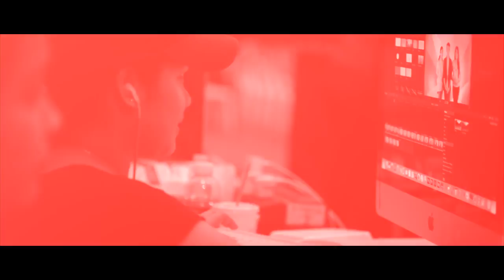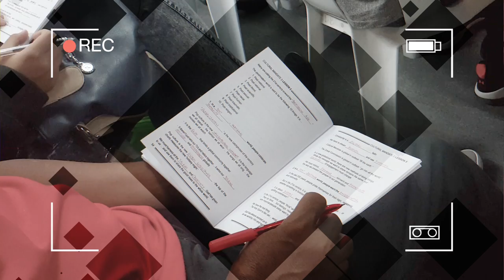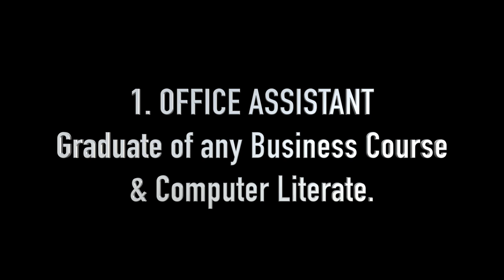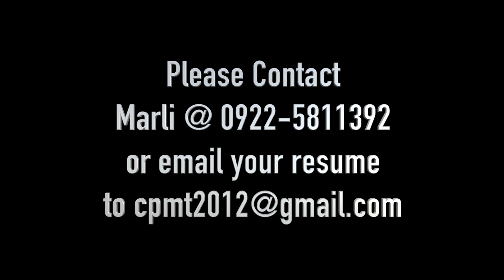24/7 Ministers In Motion (06-11-17)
For more of DBC:
Follow us in Instagram: @dbcgsc